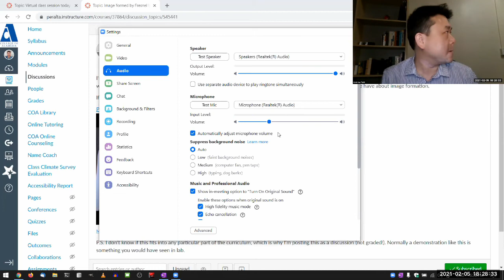Alarm During Virtual Class Session